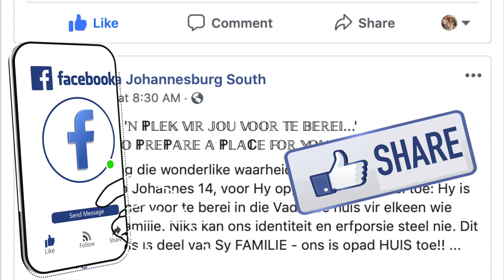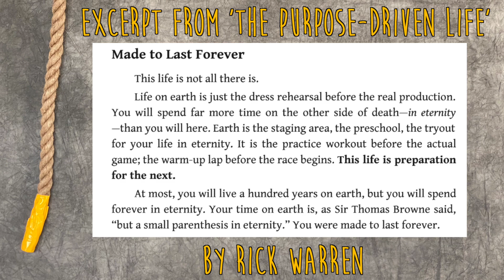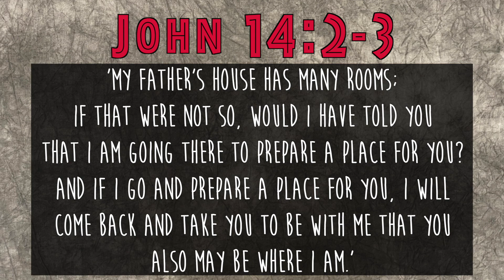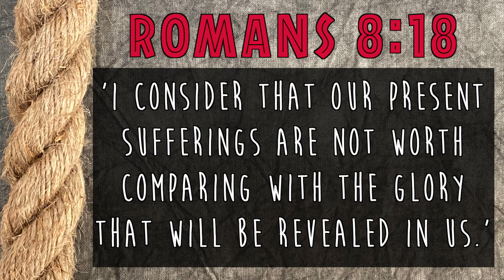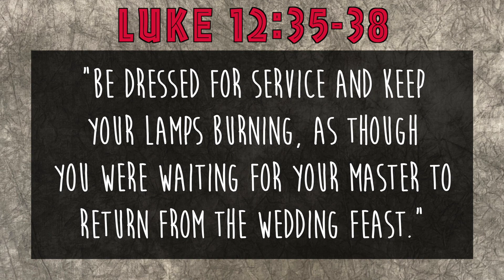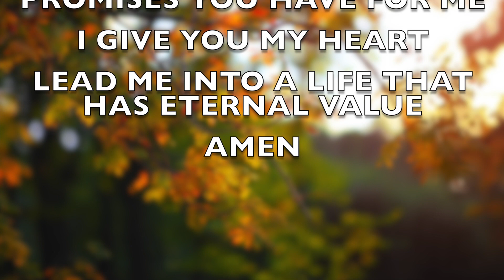Hope On Your Rope!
𝕋ℍ𝔼 𝕄𝕆𝕊𝕋 𝔻𝔸𝕄𝔸𝔾𝕀ℕ𝔾 𝔸𝕊ℙ𝔼ℂ𝕋 𝕆𝔽 ℂ𝕆ℕ𝕋𝔼𝕄ℙ𝕆ℝ𝔸ℝ𝕐 𝕃𝕀𝕍𝕀ℕ𝔾 𝕀𝕊 𝕊ℍ𝕆ℝ𝕋-𝕋𝔼ℝ𝕄 𝕋ℍ𝕀ℕ𝕂𝕀ℕ𝔾!

𝐄𝐓𝐄𝐑𝐍𝐈𝐓𝐘, that is how long you will live. Make sure you invest into your next life during your short time on earth!

𝐒𝐇𝐀𝐑𝐄 𝐎𝐔𝐑 𝐏𝐀𝐒𝐒𝐈𝐎𝐍 𝐅𝐎𝐑 𝐉𝐄𝐒𝐔𝐒 𝐀𝐍𝐃 𝐅𝐀𝐌𝐈𝐋𝐘?
Consider giving R100. Also pray with us for the Finances of Families during this time.

𝐁𝐀𝐍𝐊𝐈𝐍𝐆 𝐃𝐄𝐓𝐀𝐈𝐋𝐒:
Familia Church
FNB, Meyersdal Mall, 200023
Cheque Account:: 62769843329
We give together to see families grow in Jesus.